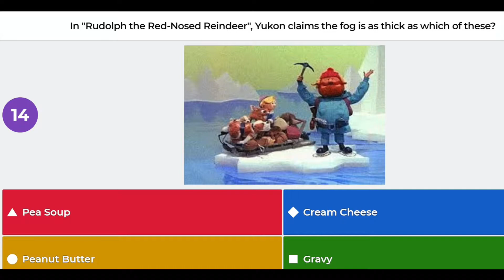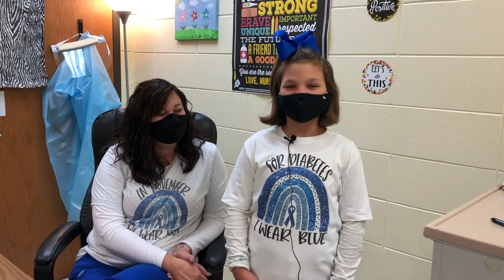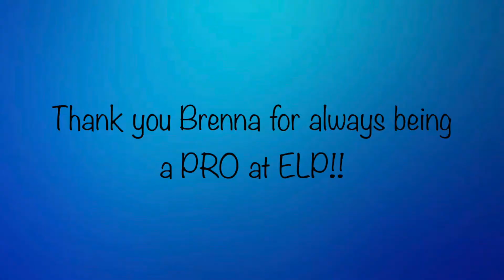12 1 20